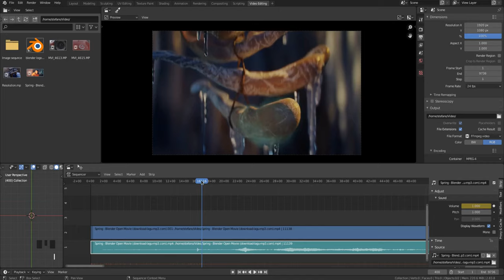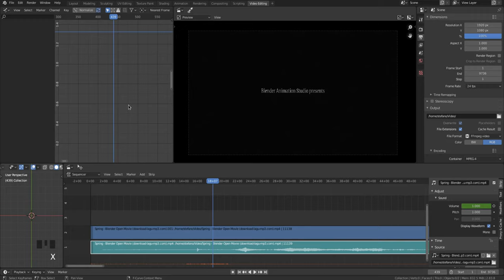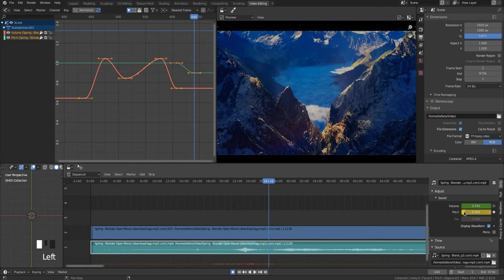14-Blender Video Sequence Editor-Animate Property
14-Animate Property
00:20  Insert Keyframe
00:47  Make Animate Property
00:59  Edit F-Curve
01:37  Edit Handle F-Curve
01:37  Remove Keyframes
03:36  Auto Keying